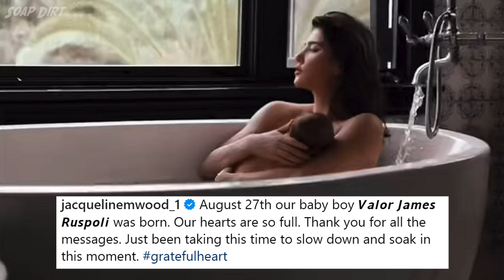Bold and Beautiful Episode: Monday September 11th | Eric Lashes Out & Brooke Cries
The Bold and the Beautiful Monday episode spoilers for Monday, September 11th, 2023. And we take an unexpected turn as a heated Eric Forrester (John McCook), leaves Brooke Logan (Katherine Kelly Lang) in tears on B&B.

As Jacqueline MacInnes Wood, who plays Steffy Forrester, is on maternity leave, other storylines are taking center stage. On Bold & Beautiful full episode Monday 9/11/23 goes, the storyline shifts to Eric and RJ Forrester (Joshua Hoffman).

Watch for Eric to explode and Brooke to be stunned with Donna Logan (Jennifer Gareis) as a witness. And then she'll run back to Ridge Forrester (Thorsten Kaye) to deliver a shocking marriage on Bold and Beautiful.

Don't miss a moment of the Bold and the Beautiful full episode September 11th, 2023.